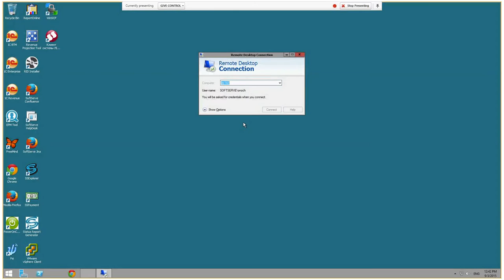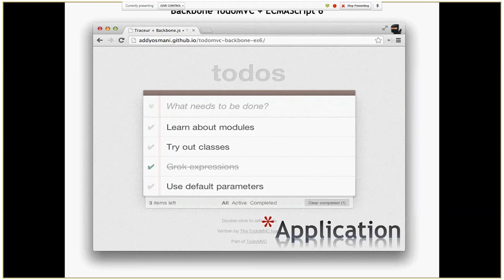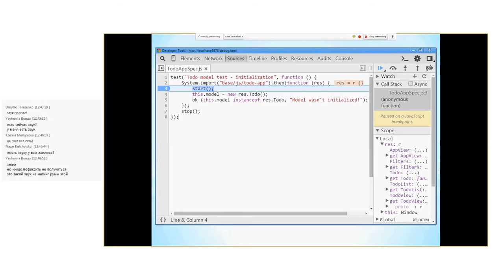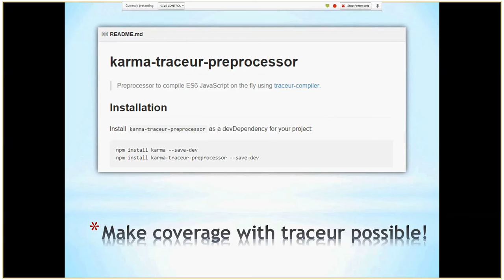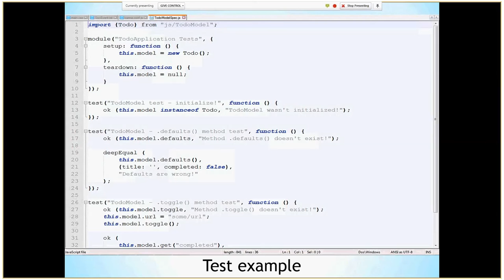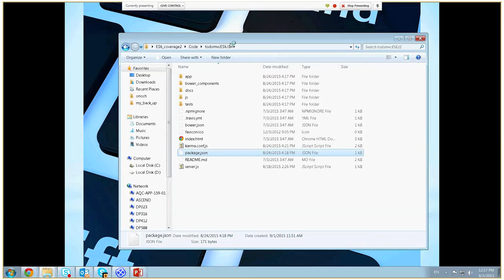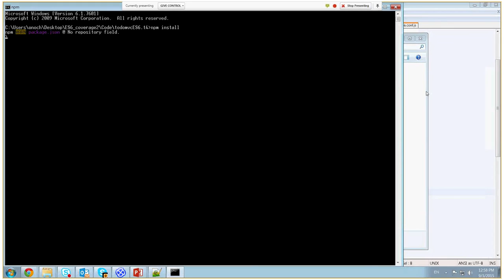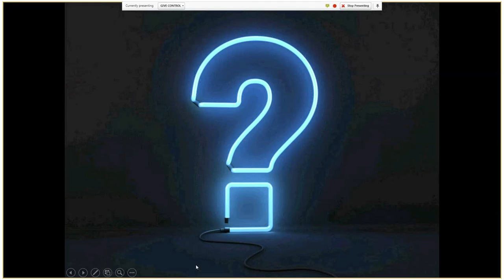ES6 + testing + coverage by Oleksii Nochovnyi (Rus)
ES6 standard is next generation of JavaScript. For this time none of the browsers/run-time environments has implemented support all of the ES6 features. That became a reason of using transpilers - the instruments which can compile ES6 code to ES5. So it made possible writing code on ES6. And what about unit tests? This presentation is short review of the chronology of founding and development tools that provide ES6 code testing and code coverage measuring